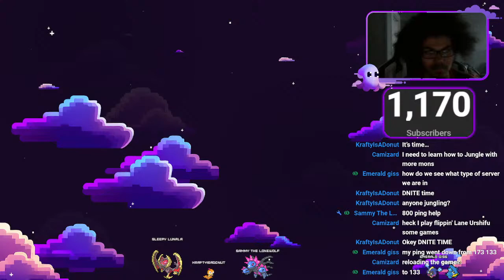I'm sick guys....OF MIRAIDON!!! GET HIM!! || Pokemon Unite LIVE w/ Viewers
Also comment down below things you would want to see, things positive, you can criticize my videos if you want as well, it helps me see what I can do better as a content creator. If you do all of this, it will help me grow a lot and I can produce so much more for you all.

Obviously you don't have to send me anything, but in case you do, you can send it straight